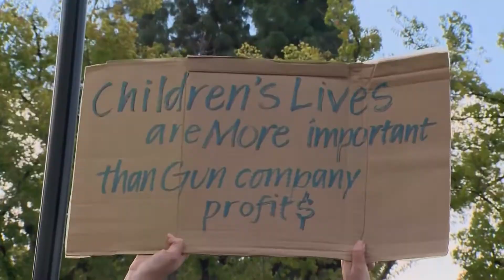Today@ChattState 3-19-18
High School students nationwide walk out of classes and this week's forecast! On Today@ChattState!